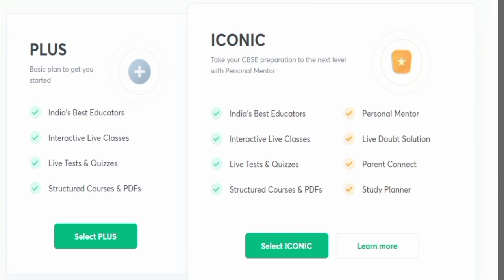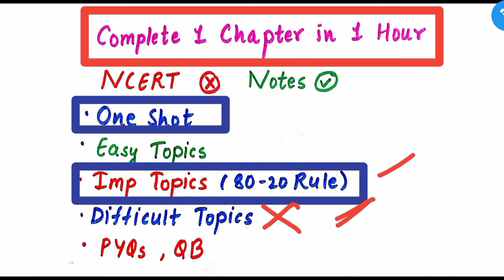How To Complete One Chapter In One Hour ? | Study Tips For Class 12 Boards Term 2